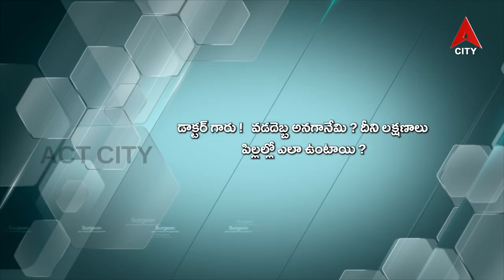Health Line//Dr. Rajasekhar